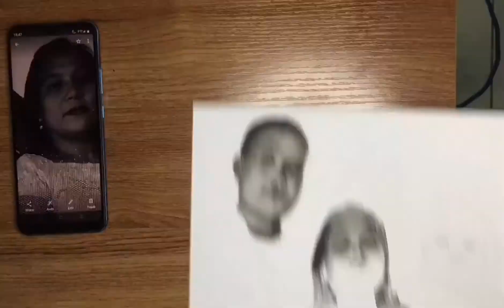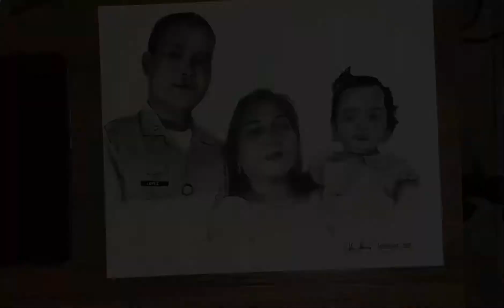Drawing REALISTIC Portrait & Two Commissioned Portrait in one video.